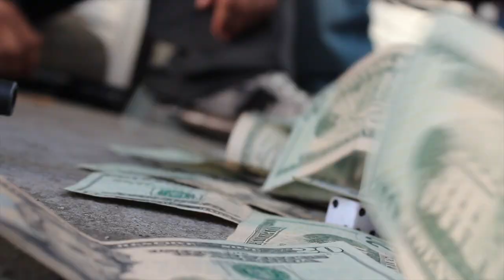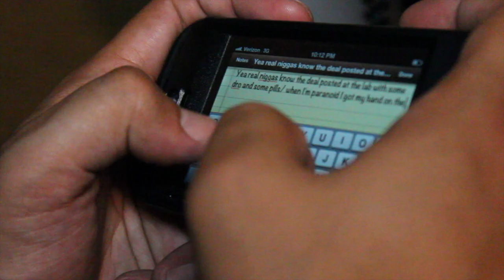Young Chop - Gettin It In (Official Music Video)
Shadey Mob Films / Stewy Films Presents Young Chop - Getting It In Off the Sky High the Mixtape
www . nscshadeymob . com